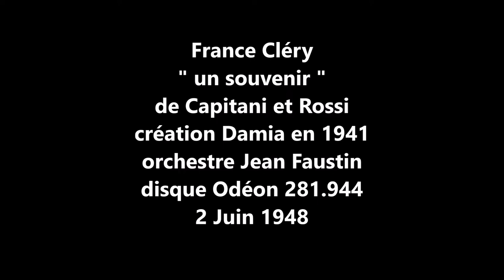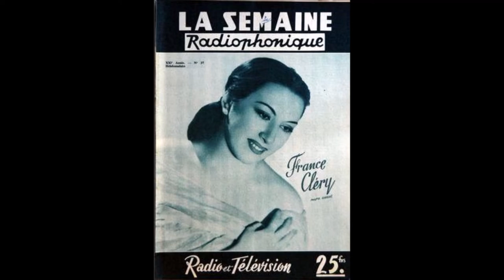France Cléry " un souvenir " 1948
France Cléry   " un souvenir " de Capitani et Rossi
orchestre Jean Faustin
disque Odéon 281.944 du 2 Juin 1948